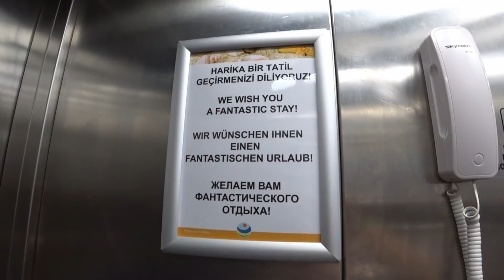ПЕГАСОС РЕЗОРТ Отели Алании 5 зв Инжекум Турция ЧТО НЕ ПОНРАВИЛОСЬ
1 ЧАСТЬ Заселение, обзор номера, обеда. Прогулка на пляж, обзор пляжа. Аквапарк. Детская зона, бассейны.
Популярные отели Алании 5 звезд

Буду очень признательна, все деньги пойдут на обзоры отелей